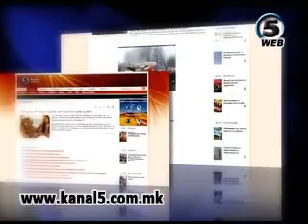Весна Вучковска Изјава